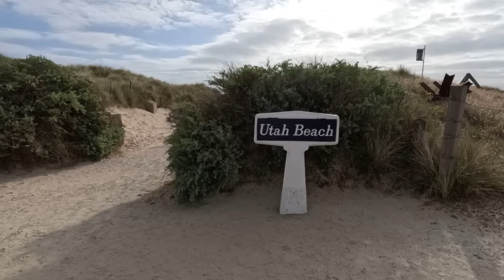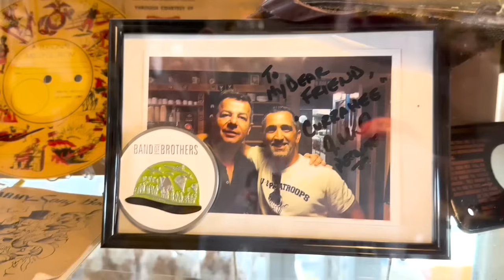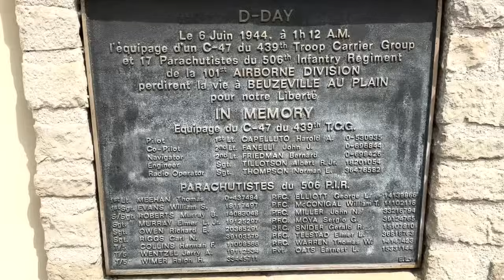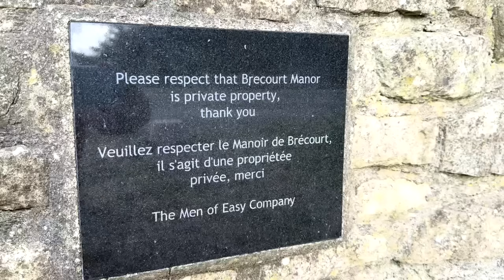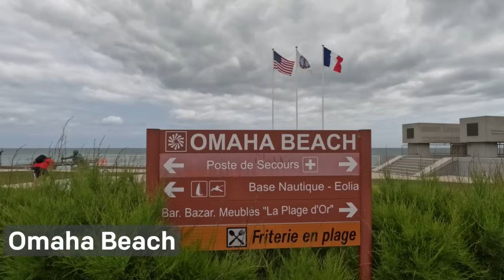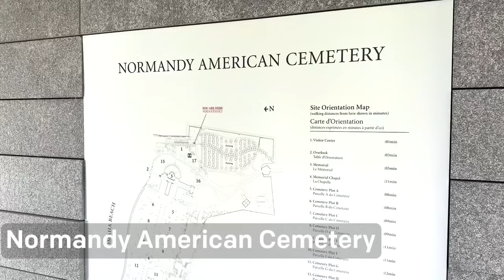D Day Beaches, Normandy: Visiting Omaha and Utah Beaches and Band of Brothers Locations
D Day Beaches Normandy: Visiting Omaha and Utah Beaches and Band of Brother Locations

Utah Beach

The western most beach used during the D Day Landings and was taken by the Americans.  Inland, behind Utah Beach, the 101st and 82nd Airbourne Divisions landed before dawn, including the men of Easy Company, Band of Brothers.

Today at Utah Beach you can visit the impressive Utah Beach D Day Museum, a highlight being the B-26 bomber.  Also on the beach is a range of different monuments dedicated to the brave men.

Right outside the Utah Beach D Day Museum is a small café called Le Roosevelt, this place is a loaded with WW2 memorabilia and photos, but more interesting is the tables and walls are 'autographed' by WW2 veterans including some of the original Band of Brothers.

Band of Brother sites

Located approx. 3 miles inland from Utah beach is Brecourt Manor assault location, (depicted in episode 2 of the HBO Band of Brothers series). You can see the field where the assault by Dick Winters and the men of Easy Company destroyed a battery of Germany howitzers (4 guns in total).  There is a small memorial with a description of the events of that day and the placements of the guns to give you a bit of perspective.

Major Dick Winters Easy Company memorial

This 12 foot bronze statue memorial is dedicated to Major Dick Winters who led Easy Company.  It was unveiled on the 6th June 2012.

1st Lt. Thomas Meehan memorial - 101st Airborne Memorial

This memorial is to the memory of the crew and paratroopers on board the C-47 that crashed on D-Day. The crash killed Easy Company’s entire company headquarters group, leaving Dick Winters in charge. Located a short drive from Brecourt Manor.

Sainte-Mere Eglise

Many of the 101st and 82nd Airbourne Divisions landed before dawn in and around this small village, including John Steele.   John Steele's parachute caught on the church spire, he was stuck for a few hours before he was taken prisoner by the Germans (he later escaped and rejoined his unit).  Today the town has a statue of John Steele hanging off the church spire, and is one of the most photographed spots in town.

The highlight of Sainte-Mere Eglise is the comprehensive Airborne Museum, complete with Lifesize dioramas of D Day, giving you a great glimpse of how it would have been to fly a C-47 and what the men would have seen and experienced once they landed.

Sainte-Mere Eglise is a great place to get lunch during your touring of this part of Normandy as it has some great cafes and bakery.

Road into Carentan

Carentan is a small town located between Utah and Omaha Beaches.   This is the location of the attack that Easy Company (101st Airbourne) had that was portrayed in episode 3 of the HBO Band of Brothers series.

Located on top of 35 metre cliffs is the remains of German artillery positions and formidable defences, facing both the landing beaches of Omaha and Utah. The US Army Rangers bravely scaled the cliffs and seized this strategic German stronghold, saving many thousands of Allied lives on D Day.  You can walk along the high cliffs on designated walking paths, seeing massive craters made by bombs on D Day, as well as the broken/smashed German positions, which remain relatively unchanged since 1944.

Omaha Beach

The most famous of the five-landing beach, Omaha Beach had the highest rate of losses on D Day, with over 4,700 men killed, wounded or missing, as depicted on the movie Saving Private Ryan (Tom Hanks). Today, the beach is dotted with the remains of German bunkers, memorials, flags and a very moving stainless-steel sculpture “Les Braves” commemorating American soldiers, in the sand.

Normandy American Cemetery and Memorial at Colleville-sur-Mer

The largest cemetery in Normandy at over 172 acres and 9,388 burials, honouring the American troops who died in Europe. It’s an incredibly moving place to visit and pay your respects to the brave Americans that gave us freedom.

Arromanches-les-Bains

A small seaside town, part of the landing areas that was used by the British during D Day. You can still see some of the artificial floating Mulberry Harbours located just a few hundred meters off the coast.

Also located just outside of Arromanches-les-Bains is the Arromanches 360, a circular cinema showing “The 100 days of the Battle of Normandy” giving you a good understanding on the complete battle for Normandy, not just D Day.

Overlord Museum

One of the best museums in Normandy, with over 10,000 pieces on display including life-size reconstructions with over 40 vehicles, tanks, and cannons.

DDayBeachesNormandy:VisitingOmahaandUtahBeachesandBandofBrotherlocations